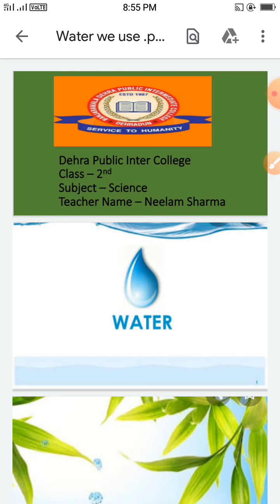water we use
Neelam Sharma